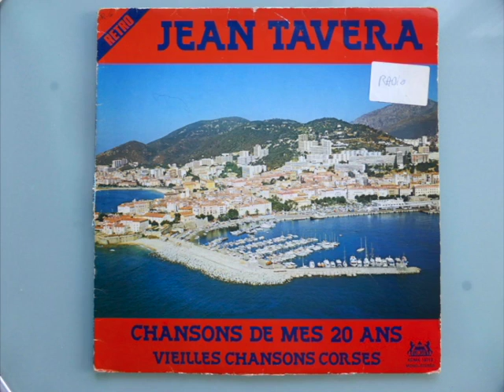Jean Tavera - Barcarolle Bastiaise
(V.Orsini ) Album :Chanson de mes 20 ans - vielles chansons corses. Ref : Consul XCMX 19712. Année: 1980